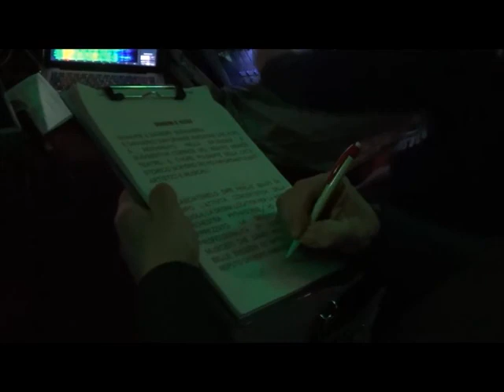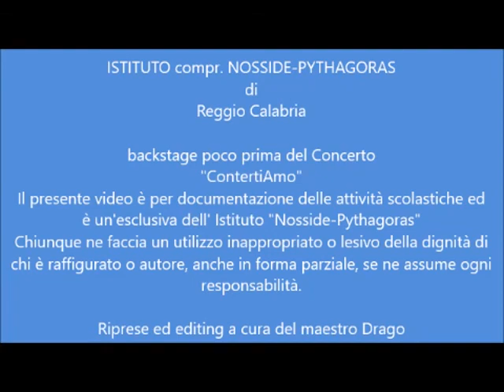backstage Suoniamo il Natale